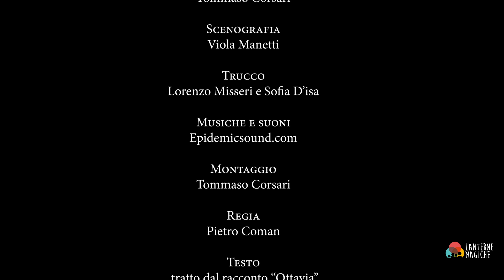OTTAVIA - Video liberamente ispirato a "Le Città invisibili" di Italo Calvino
"Ottavia" è una sorta di traduzione , in immagini e suoni, del testo "Ottavia" tratto da "Le Città Invisibili", di Italo Calvino  che gli studenti della classe 4D del Liceo Artistico Leon Battista Alberti hanno realizzato nel corso di PCTO di video produzione a cura di Alberto Peraldo e Lanterne Magiche  realizzato nel 2022